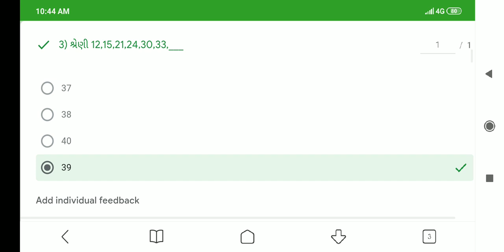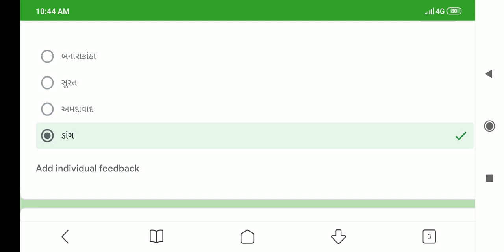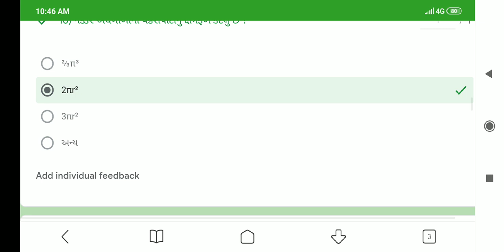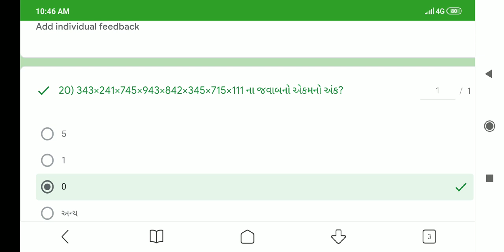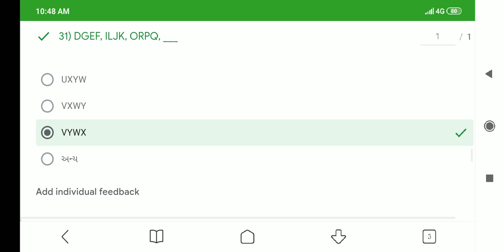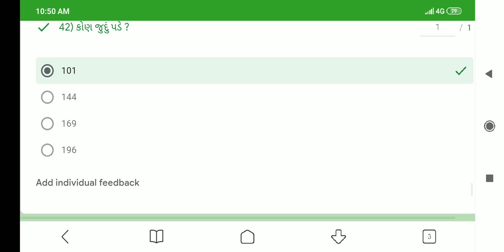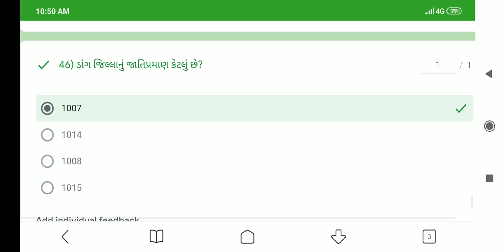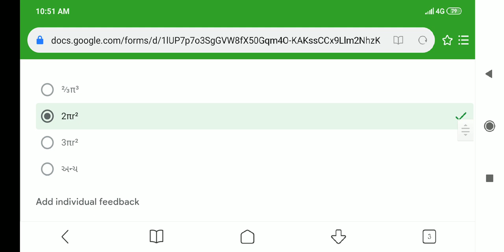NDC | ONLINE | GK TEST | 2 |ANSWER